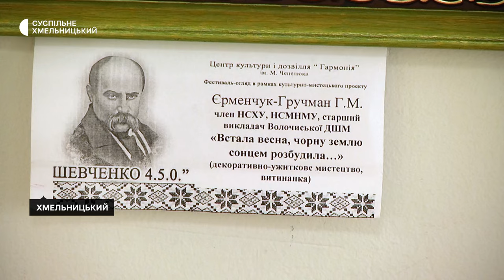Живопис, витинанки та графіка: у Хмельницькому відкрили виставку членів обласної спілки художників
Виставку, присвячену 210 річниці від дня народження Тараса Шевченка, відкрила у Хмельницькій художній школі обласна організація національної спілки художників України. Про це Суспільному розповіла мистецтвознавиця Людмила Рожко-Павленко. Для широкого загалу виставлено 68 творів у різних жанрах. Є живопис, графіка, скульптура та роботи з декоративно-прикладного мистецтва. Детальніше у сюжеті.